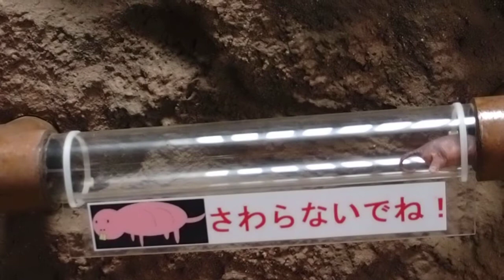Naked mole rats in Tokyo Ueno Zoo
No, they are adult mole rats, not babies!
This was one transparent tunnel in the big tunnel system built for the naked mole rats in the Ueno Zoo in Tokyo.